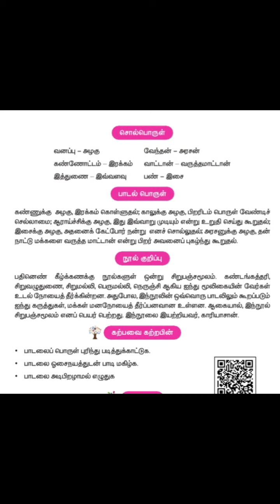சிறுபஞ்சமூலம்பொருள்விளக்கத்துடன் வகுப்பு5 தமிழ் பருவம்3#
5ஆம் வகுப்பு தமிழ் 3ஆம் பருவம் சிறுபஞ்சமூலம்#,
கண்வனப்பு கண்ணோட்டம் பாடல் விளக்கத்துடன்#,
5th std tamil 3rd term sirupanchamoolam#,